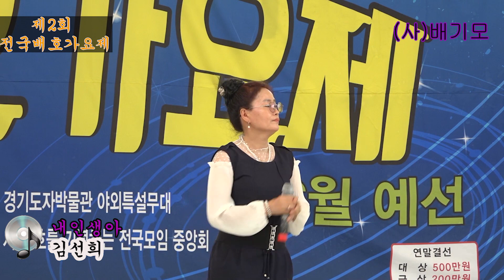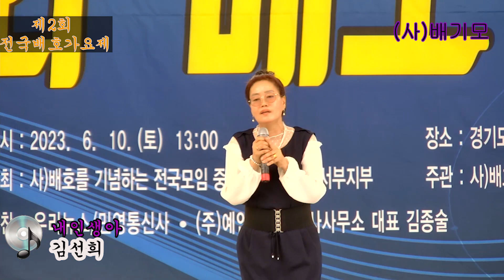내인생아 (원곡 장빛나) 🎵 노래 김선희 💖 제2회 전국배호가요제 ⭐ 배호기념하는전국모임 ⭐ 경기도자박물관야외특설무대